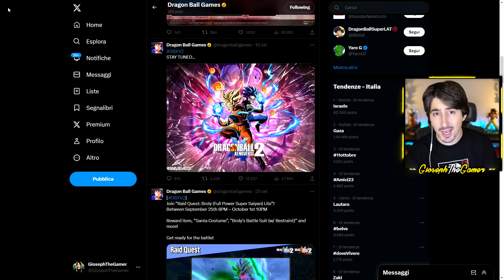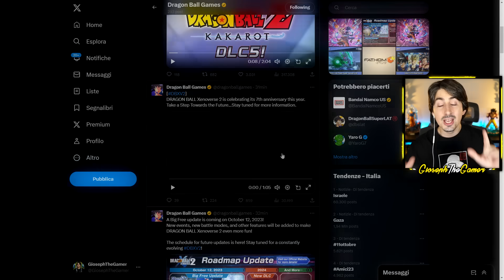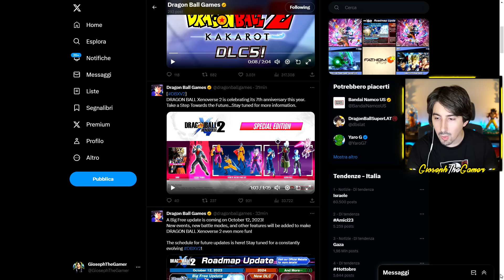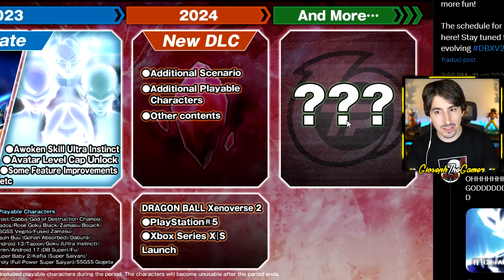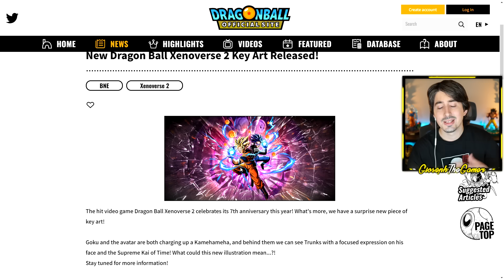REAZIONE a NUOVA STORIA e ULTRA ISTINTO per i PATROLLER in XV2 😍 Dragon Ball Xenoverse 2 DLC 17 ITA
Ecco la reazione al DLC 17 di XV2
In questo video di reazione a Dragon Ball Xenoverse 2 scopriamo tutte le novità del 2024 e il nuovo aggiornamento che introduce nuova storia, ultra istinto per i patroller, nuove modalità e tanto altro con un trailer